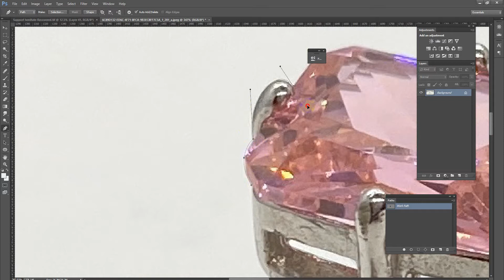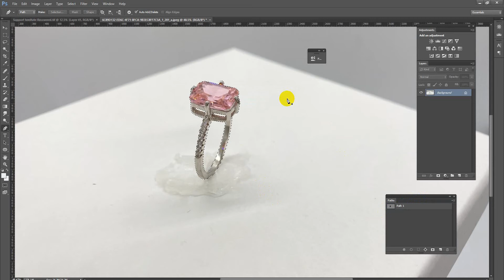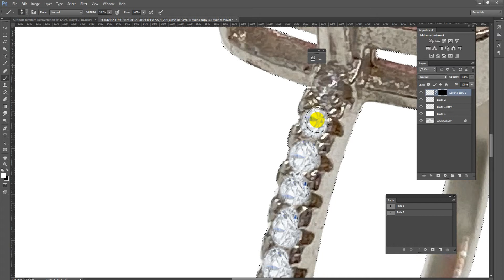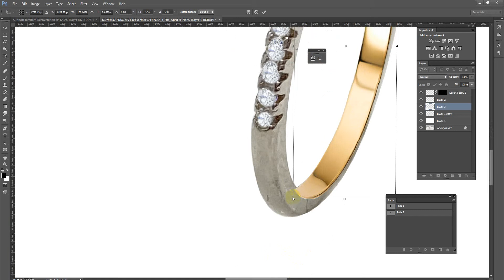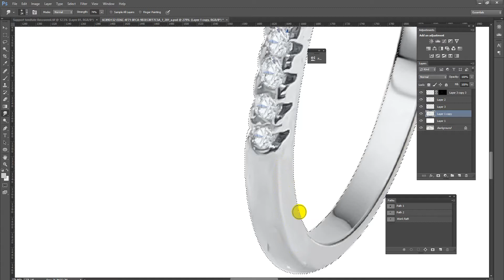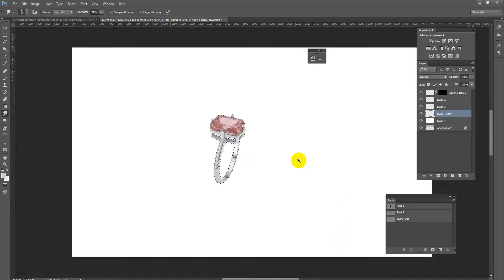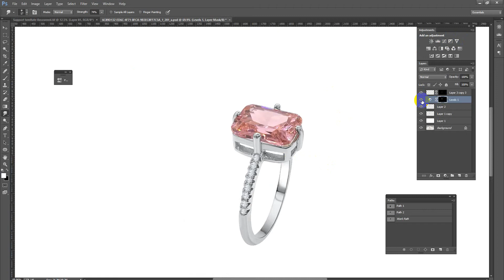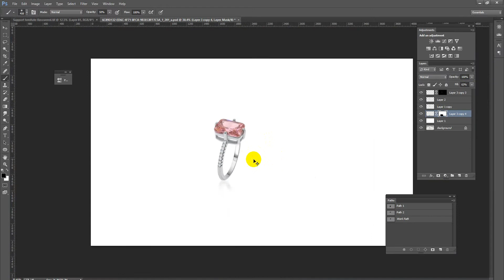jewelry retouching for online shop and e commerce website!!